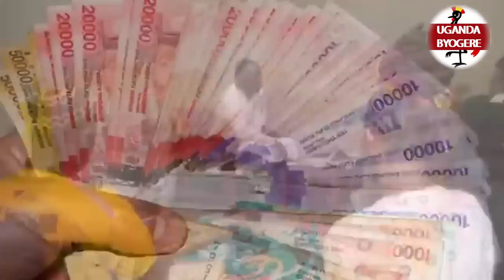KIVA EBULAYA EPISODE 17-KIKA ISMA OLAXES AYISE KU BUNKENKE BWA OKUNONA VISA KU EMBASY -RAY P TAWONYE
UGANDA BYOGERE/KAKALAAMU